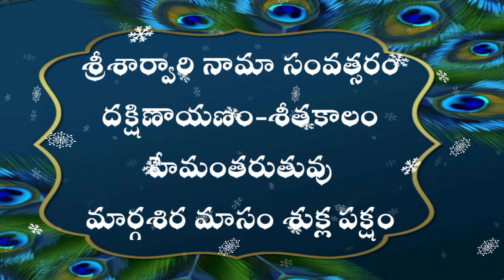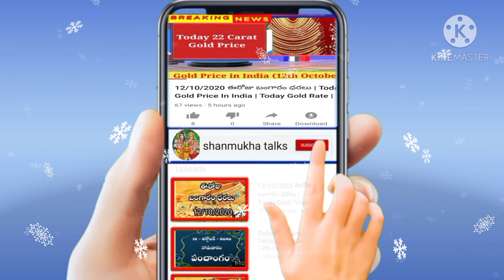Daily Panchangam Telugu | Wednesday 30th December 2020 | Today Panchangam In Telugu@shanmukhatalks